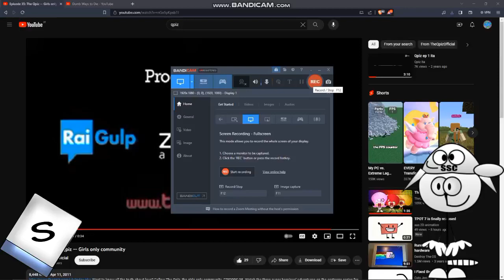Me and @mooved1 and @TSVFVEOfficialUser2605 Laughing at: q-piz video 🤣🤣🤣🤣🤣🤣🤣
FOOTAGE FROM: @mooved1